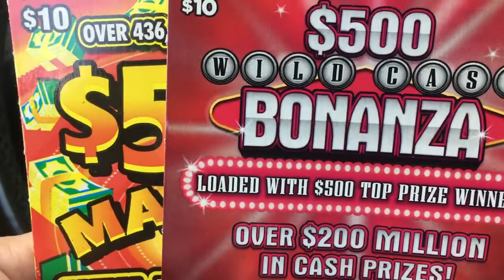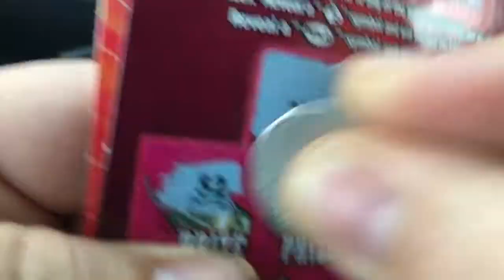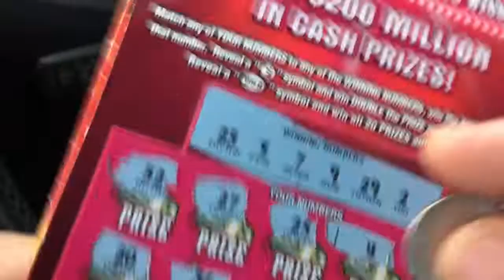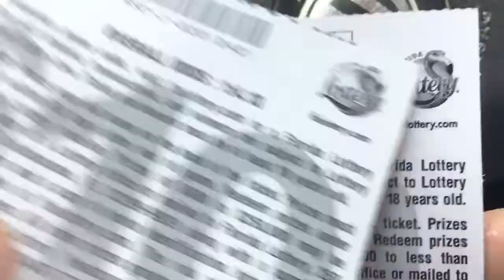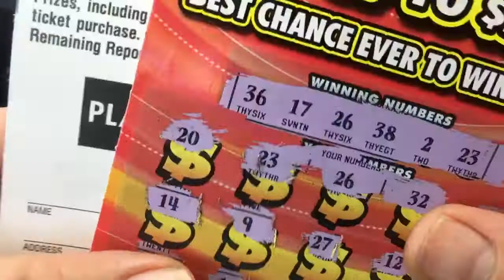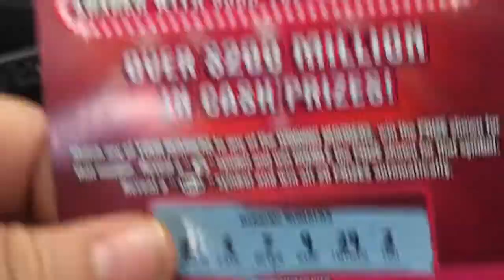BONANZA-VS-MADNESS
Scratched two $10 tickets who will be the winner?